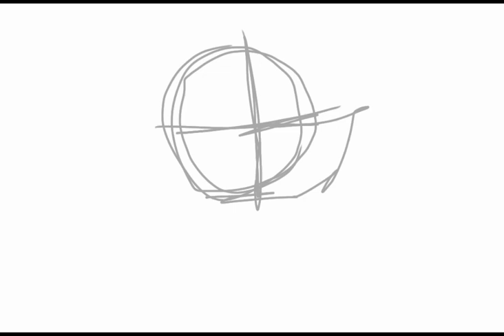I'm bored ok ☻ (gift)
REEEEEEEEEEEEEEEEEEEEEEEEEEE